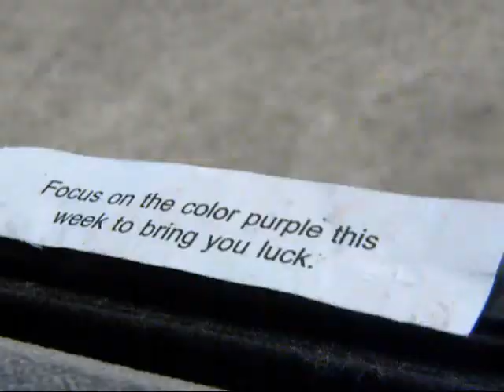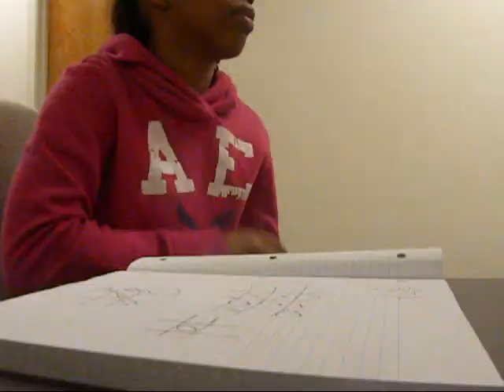VidBlog - 4 - "You're Crazy"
my fourth vidblog
footage from the last couple days and today at the park with my little sister and cousin
first breath after coma
and
boats and bears